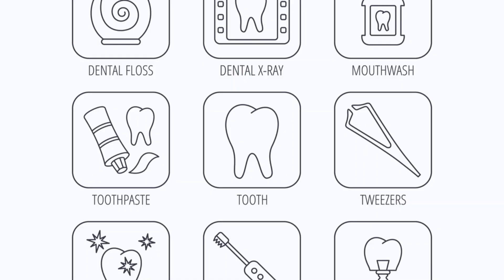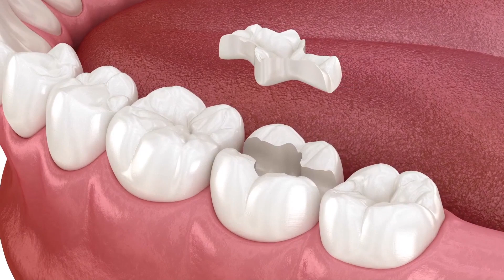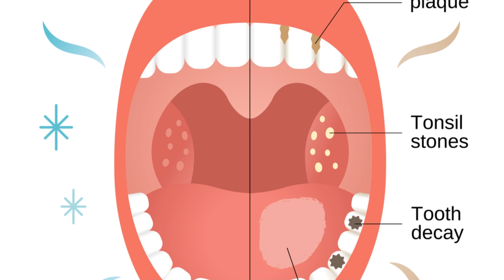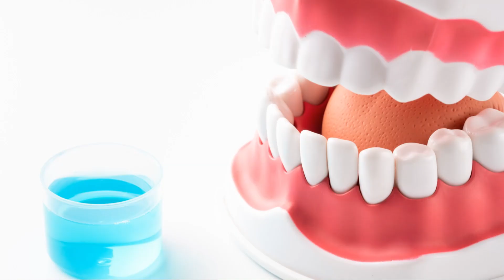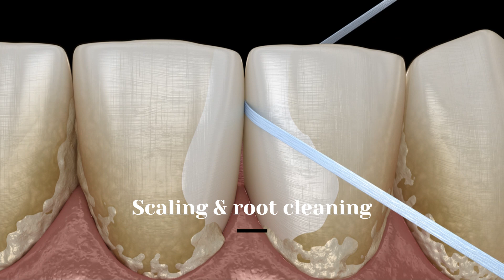Gums: The Unsung Hero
We explore the importance of gums.

Comment on what other subjects you like us to cover on this channel! Let's always be respectful and don't spread hate.